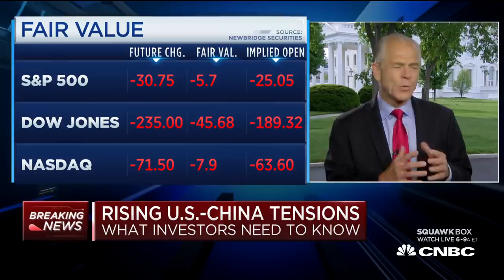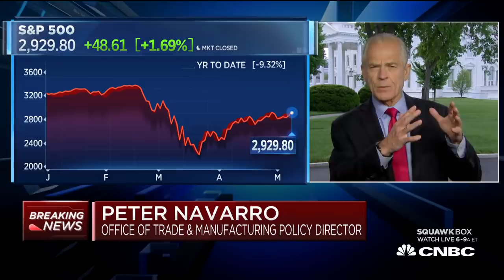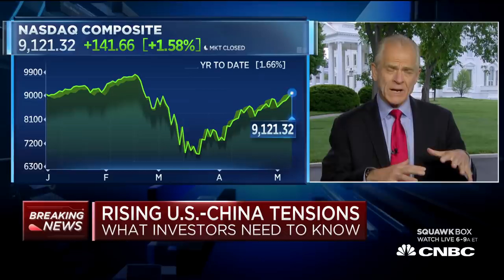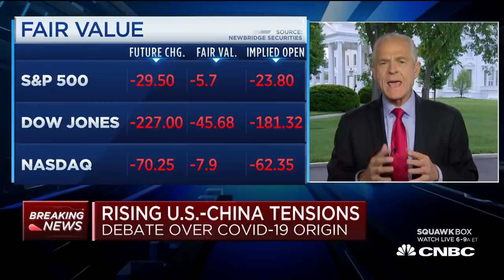White House advisor Peter Navarro on U.S.-China tensions over handling coronavirus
Tensions are rising between the world's two largest economies. Washington and Beijing are sparing over the origin of the coronavirus outbreak. President Trump has threatened tariffs and there's been some back and forth recently over the South China Sea. Peter Navarro, assistant to the president and director of the Office of Trade and Manufacturing Policy, joins "Squawk Box" to discuss.

White House advisor Peter Navarro on Monday threatened retaliation against China for its role in the spread of the coronavirus pandemic as tensions between the world’s two largest economies continue to rise.

“A bill has to come due for China,” Navarro said during an interview on CNBC’s “Squawk Box.” “It’s not a question of punishing them, it’s a question of holding China accountable, the Chinese Communist Party accountable.”

Navarro is one of the chief China hawks in President Donald Trump’s administration and serves as the director of the Office of Trade and Manufacturing Policy.

He declined to say whether he was advising the president to impose new tariffs or scrap the “phase one” trade deal reached between the two countries earlier this year.

“They inflicted tremendous damage on the world which is still ongoing,” Navarro said. “We’re up to close to $10 trillion we’ve had to appropriate to fight this battle.”

Trade negotiations between the two countries have been complicated by Covid-19, which spread around the globe and tanked world markets after the phase one trade deal took effect in February. The deal requires China to up its purchases of U.S. goods including agricultural products by $200 billion over two years.

In addition to slumping global demand, the public health crisis has spawned a war of words between the two nations, which have each sought to lay blame at the other’s feet.

Trump, who has said he believes coronavirus was caused by a Chinese “mistake,” said on Friday that he was “very torn” over whether to stay in the phase one deal.

Scientists and the U.S. intelligence community have said that the virus emerged naturally and China has denied allegations that it came from a laboratory. Chinese officials have said the country has been transparent about its handling of the outbreak.

“I’m very — I’m very torn as to — I have not decided yet, if you want to know the truth,” Trump said during an interview on Fox News when asked if he would scrap the deal.

Despite the president’s comments, trade negotiators have continued to talk.

On Thursday, U.S. Trade Representative Robert Lighthizer and Treasury Secretary Steven Mnuchin spoke with Chinese Vice Premier Liu He about the agreement. The three officials agreed to move forward with phase one “in spite of the current global health emergency,” according to a statement put out by the American side.

It’s not clear, however, whether talks on future phases are still in the works. At the time the phase one deal was reached in January, U.S. officials said that lingering issues between the two countries would be hammered out in successive phases.

Thursday’s statement from Lighthizer and Mnuchin did not mention the prospect of future deals. Trump, who has touted the trade agreement with China as one of his top achievements, will face reelection in November.

CNBC TV